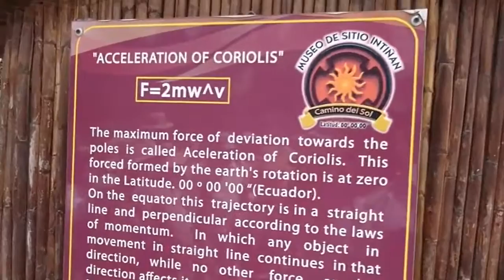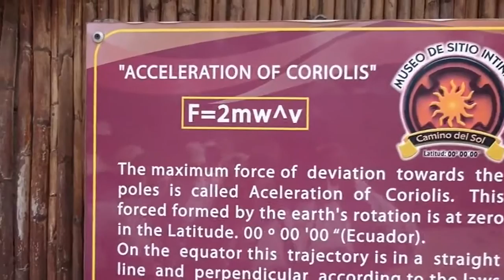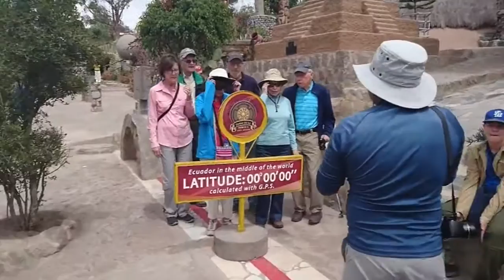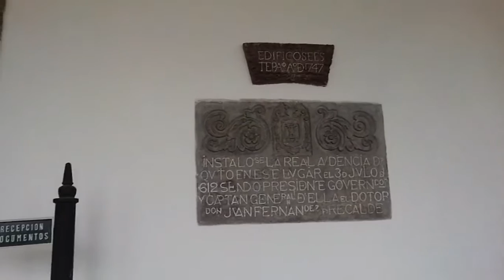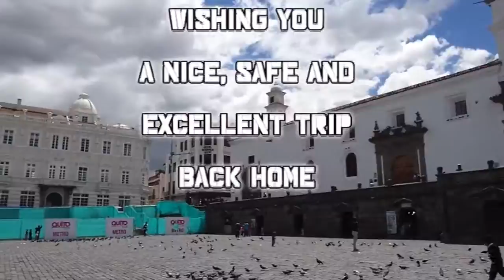VANTAGE ADVANTAGES IN ECUADOR - SEPTEMBER 2016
Great memories from the Middle of the World. All the best for you my dear Vantage Explorers!